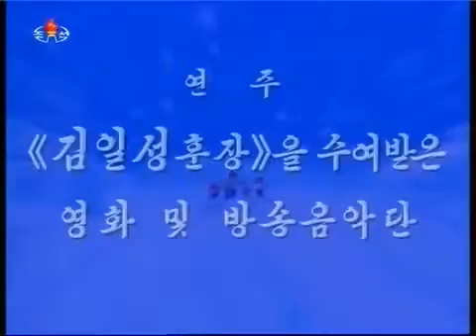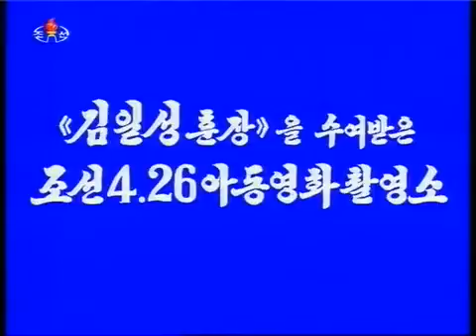06 Let's keep the traffic order / 교통질서를 잘 지키자요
The North Korean children cartoon series about precautionary measures on traffic.